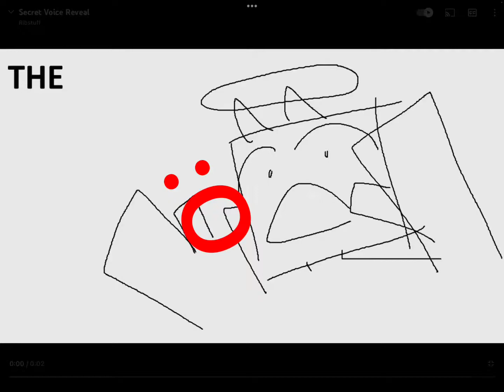my voice reveal